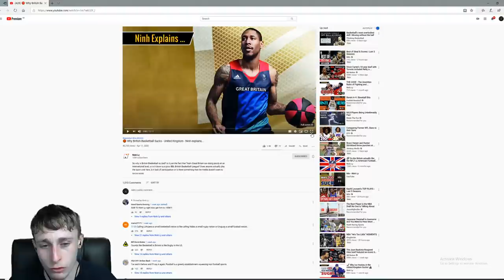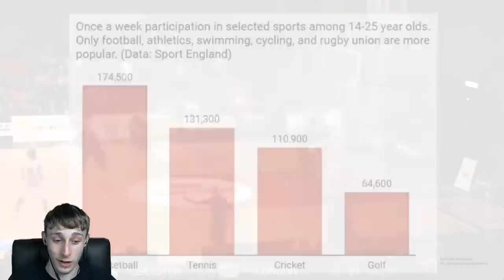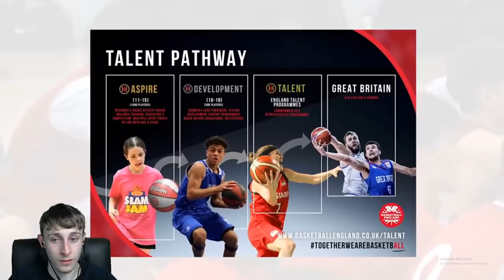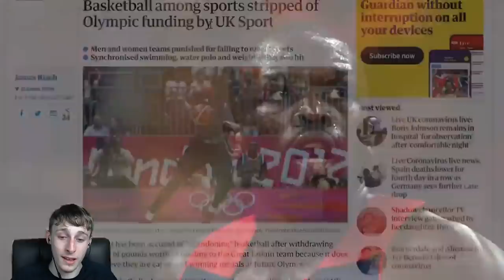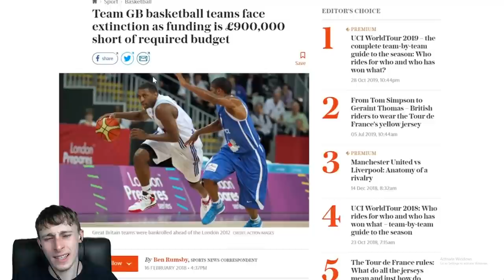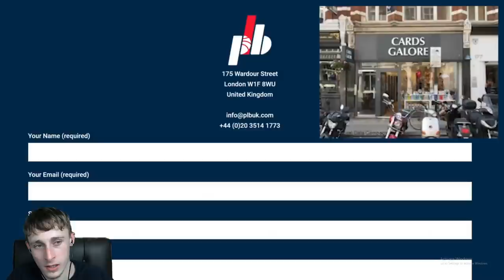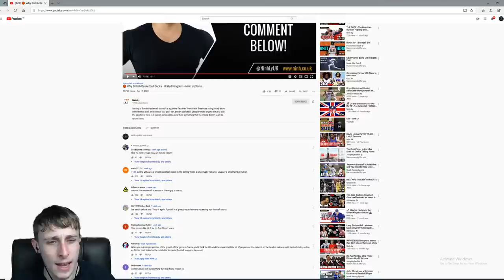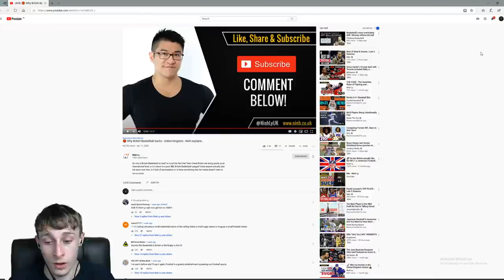British Guy Reacts to Basketball - Why Basketball in Britain Sucks